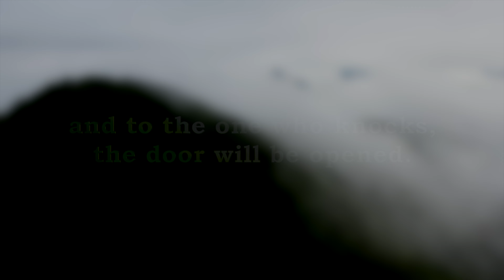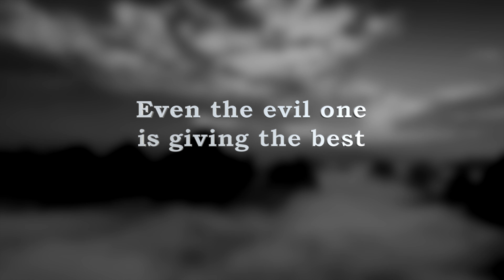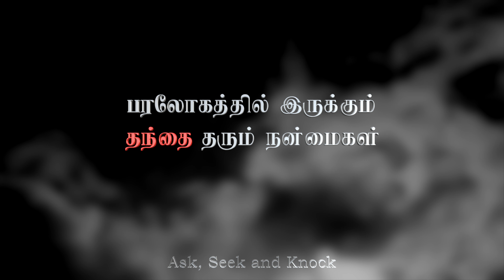Ask, Seek, Knock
Only those that ask earnestly will be given. The ones that seeks only will reach the target. And the doors open only for those that knock. Lenten devotion song for day 8 by Raj Thomas.